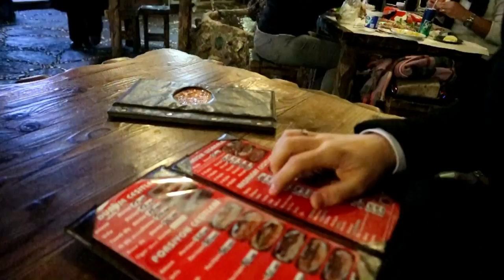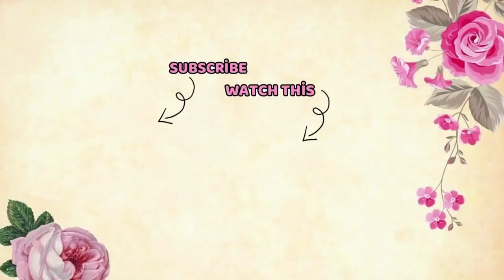KEBAB ASLI TURKI SAMA DI INDONESIA BEDA!!!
Terimakasiiih yg udah ngikutin video kitaa dari awal 🙆🙆💟 yg baru join di channel kita... "Selamat datang"

happyyyyy watchiiiiiiing 😚💖